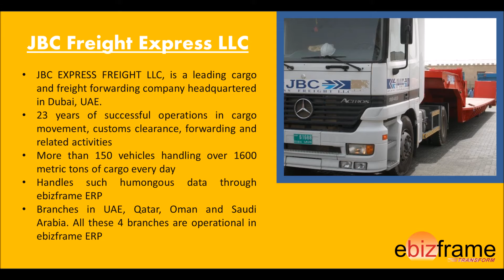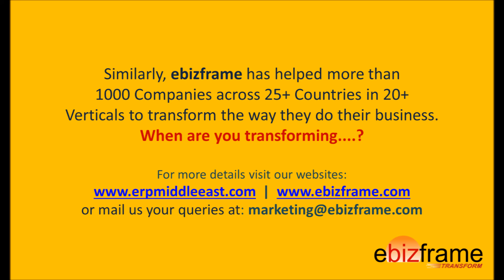JBC Freight Express LLC. embraces ebizframe ERP for its entire operations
JBC EXPRESS FREIGHT LLC, is a leading cargo and freight forwarding company headquartered in Dubai, UAE. They cater cargo movement services to above 1500 satisfied customers in the region. JBC has counted nearly 23 years of successful operations in cargo movement, customs clearance, forwarding and related activities. Their fleet consist of more than 150 vehicles handling over 1600 metric tons of cargo every day. JBC handles such humongous data through ebizframe ERP which supports proper documentation of thousands of consignments as per the requirements of the authorities in the region so as to enable cargo / shipment transportation in record time and help JBC establish new standards in quality and value added service which is unique in this industry.